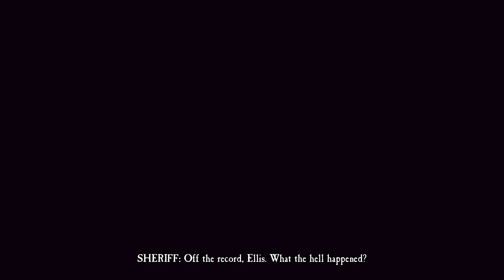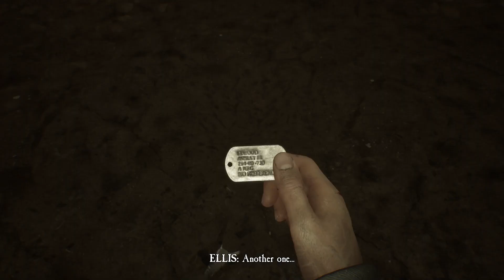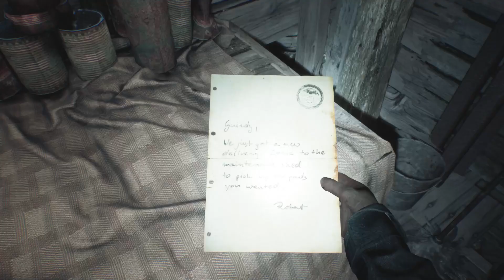Immersive Psychological Horror Game "Blair Witch" - Part 2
Game Description :-
You play as Ellis Lynch, a former police officer with a troubled past, who joins the search in Black Hills Forest for a missing boy named Peter Shannon. The game is played from a first-person perspective, requiring the player to use items such as a camera, cellphone, flashlight, or Ellis’ dog, Bullet, to track and follow the trail of the missing boy while fending off shadowy creatures.

Along the way, players will find strange wooden dolls, photographs, and cassette tapes and will also be tasked with solving puzzles. The game integrates the found-footage subgenre with the gameplay and story, often through the use of cassette tapes. The game’s atmosphere, graphics, sound design, and the use of a dog companion have been praised.

RAM -16GB
GPU - GTX1650
STORAGE - 1 TB SAMSUNG  970 Evo / WD Blue 1 TB Hard Disk